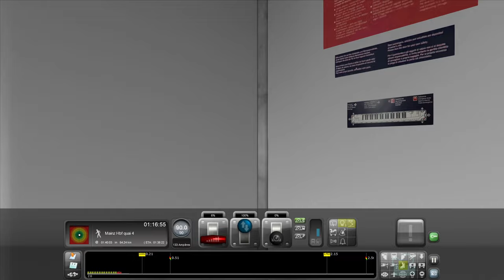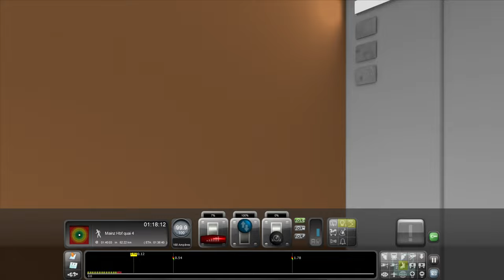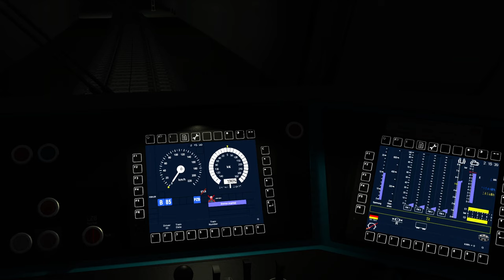Train Simulator Classic - NightJet 403 entre Koblenz et Francfort (NightJet Amsterdam - Zurich 3/?)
Dans cette série, nous allons prendre les commandes du NightJet 403 Amsterdam - Zurich.
Nous poursuivons notre voyage entre Koblenz et Francfort aux commandes de la Vectron 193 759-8 des NS. Une fois à Francfort, notre locomotive sera remplacée par une BR 101 de la DB.

Éditeur : Dovetail Games

Ligne : Frankfurt - Koblenz Route Add-On
Éditeur : Dovetail Games

Locomotive : Vectron – class 193
Éditeur : K-trains

Textures de la locomotive : DEC K-Trains NS Vectron repaint pack 1.0.0
Auteur : Dutch Experienced Creators

Voitures NightJet : ÖBB Nightjet
Éditeur : 3DZug

Voitures DB : Bpmz (pack DB BR101 InterCity ExpertLine)
Éditeur : virtualRailroads

Voitures CFF : EWIV
Éditeur : Rivet Games

Scénarios : [2022 - NS Int, DB Fern, SBB] NJ 403 / IC 60403 Amsterdam Centraal - Zürich HB Deel 7
Auteur : Edwin Aartse

Voici quelques séquences de la vidéo :

1:16 Départ
48:50 Arrivée en gare de Mainz Hbf
51:25 Départ de Mainz Hbf
1:06:35 Arrivée en gare de Frankfurt am Main Flughafen Fernbahnhof
1:11:57 Départ de Frankfurt am Main Flughafen Fernbahnhof
1:25:29 Arrivée en gare de Frankfurt am Main Hbf